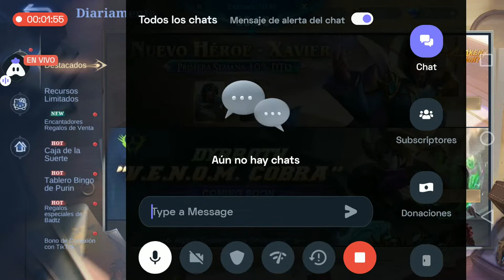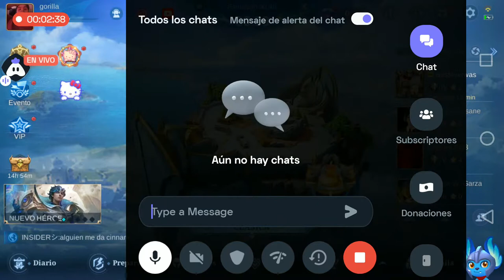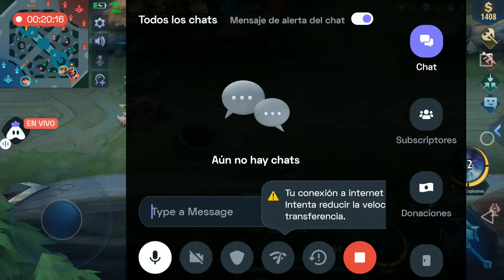Spanish Mobile Legends : 👍 Good stream | Playing Solo | Streaming with Turnip